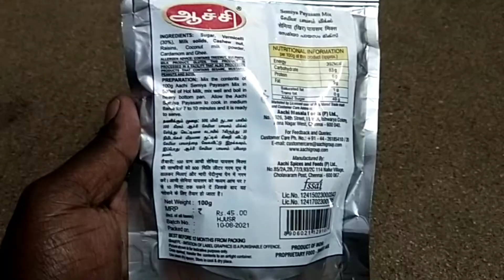ரெடிமேட் பால் பாயசம் தயார் அடடடடடே என்ன ஒரு சுவை